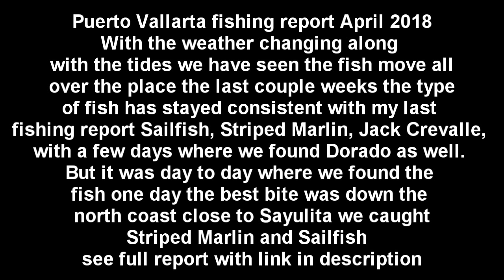Puerto Vallarta fishing report April 2018 Jack Crevalle, Striped Marlin, Sailfish, and Tuna.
Puerto Vallarta fishing report April 2018

With the weather changing along with the tides we have seen the fish move all over the place the last couple weeks the type of fish has stayed consistent with my last fishing report Sailfish, Striped Marlin, Jack Crevalle, with a few days where we found Dorado as well. But it was day to day where we found the fish one day the best bite was down the north coast close to Sayulita we caught alot of Sailfish, and Striped Marlin the next day closer to the point of Punta de Mita.  A few days this month we even found Sailfish and Striped Marlin inside the bay which rarely happens and did not last long it seemed 2 days later inside Banderas bay was completely empty and you needed to get out close to La Corbetena to find any clean water.  But it was still great to see Billfish inside the bay.  This is the time of season where you really need to trust your captain and might need to stay out longer then  planned in order to find the fish and have a successful charter.  The big Blue and Black Marlin fishing season is right around the corner but for now we are happy that  the Striped Marlin and Sailfish have been plentiful and it looks like we will be able to catch Billfish through out the whole year.  The big Yellowfin Tuna bite has stayed consistent past the 3rd island which is about 110 miles offshore from the Marina Vallarta the first cow over 300 lbs was reported last week caught by San Juanito
Island and the average size has been 80-200 lbs. Check ot more about our overnight Tuna fishing charters.   Like I said before inside the Bay has been off and on but even on slow 4 and 6 hr days our captains have normally still been able to catch Jack crevalle, Spanish Mackerel,  and Bonitas

follow PV Sportfishing